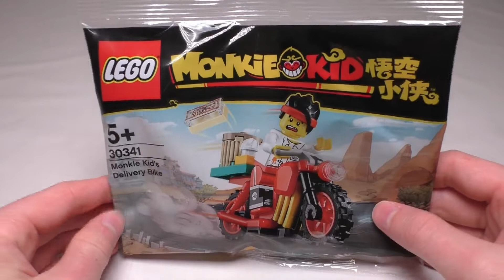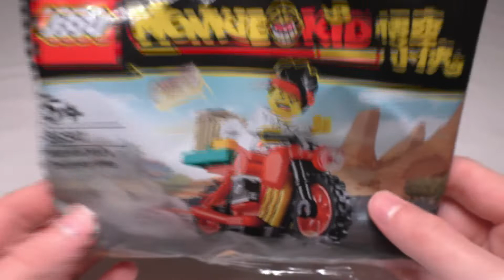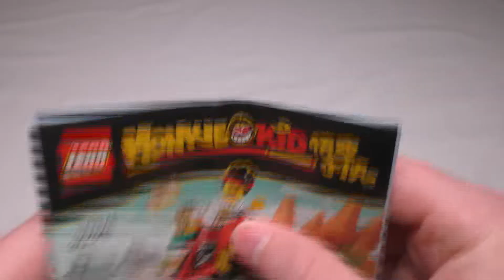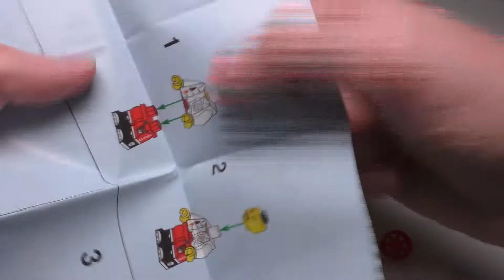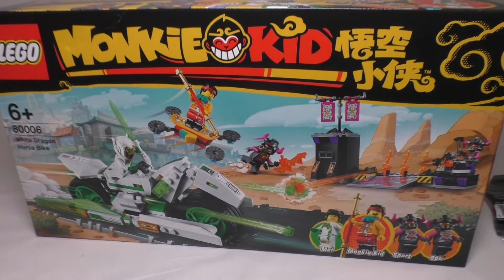Der lustigste Lego Polybag! Lego "Monkie Kid's Delivery Bike" (30341) Review │ 2020 Set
Liebe Leute, heute gibt es mal eine Review zu einem Polybag aus dem Hause Lego Monkie Kid, und zwar geht es um die 30341, den "Monkie Kid's Delivery Bike" Polybag aus dem Jahre 2020. Viel Spass :)

Outro: Brooklin (Quincas Moreira)

Ich besitze keine der Rechte an den im Video verwendeten Produktbildern. Die Rechte zu diesen sind ausschließlich der Lego Gruppe vorbehalten.